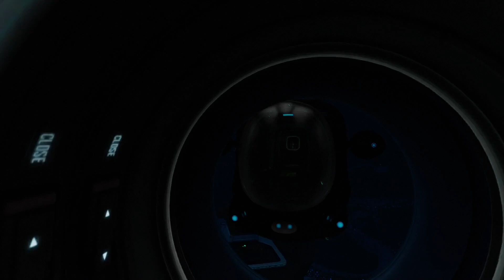Ein weiteres Körperteil im neuen Biom | Subnautica Below Zero | Folge 29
Die 29 Folge von Robin Ayou's Reise auf dem Planeten "4546B". Kann Sie alle Geheimnisse auf dem gefrorenen Planeten von Subnautica lüften und das mysteriöse Verschwinden Ihre Schwester aufklären?

In dieser Folge machen wir uns auf die Suche nach den verstreuten Erbauer-Artefakten und finden neben bei ein neues Biom und ein Alien-Körperteil.